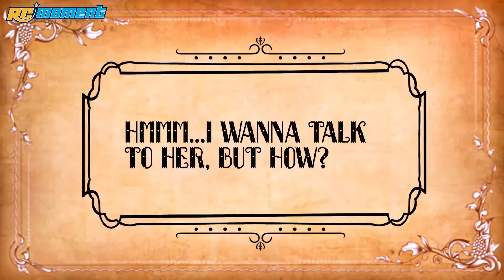Syma X8W Wifi FPV 2.4G 6 Axis Gyro 4 CH RTF RC Quadcopter with 2.0MP HD Camera RM3365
Features:
FPV real-time video Wi-Fi transmission.
Low-voltage and over-current protection.
Headless function can recall the aircraft easily.
6-Axis gyro quad-rotorcraft flight, strong stability.
With function of 360° eversion and throwing flight.